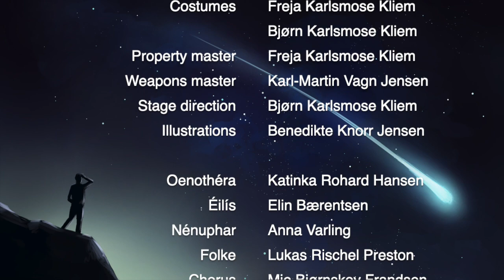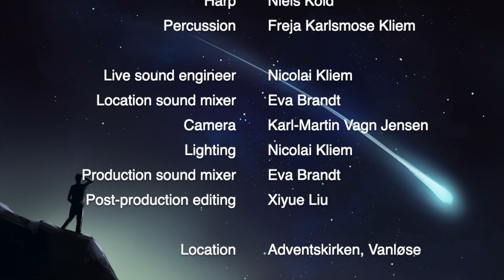THE FORGOTTEN LAND — EVENTYRENSEMBLET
Eventyrensemblet præsenterer ‘The Forgotten Land’, et selvskrevet syngespil af Freja K. Kliem og Hanna F. Wattenberg.

Eventyrensemblet presents, “The Forgotten Land”, a tragic singspiel written by Freja K. Kliem and Hanna F. Wattenberg.

Lyrics: Hanna F. Wattenberg
Costumes: Freja K. Kliem and Bjørn K. Kliem
Property master: Freja K. Kliem
Weapons master: Karl-Martin Vagn Jensen
Stage direction: Bjørn K. Kliem
Illustrations and program: Benedikte Knorr Jensen

CAST
Oenothéra: Katinka Rohard Hansen
Éilís: Elin Bærentsen
Nénuphar: Anna Varling
Folke: Lukas Rischel Preston
Chorus: Mie Bjørnskov Frandsen

ORCHESTRA
Flute: Mie Bjørnskov Frandsen
Recorder: Svale B. T. Pedersen
Violin: Xiyue Liu
Violin: Benedikte Knorr Jensen
Cello: Christian Skovgaard Nielsen
Guitar: Niels Kold
Percussion: Freja K. Kliem

Live sound engineer: Nicolai Kliem
Location sound mixer: Eva Brandt
Camera: Karl-Martin Vagn Jensen
Lighting: Nicolai Kliem
Production sound mixer: Eva Brandt
Post-production editing: Xiyue Liu

Performed in Birkholm Kirkesal, Herlev 11/03/2023 and Adventskirken, Vanløse 25/03/2023.

0:00 Introduction and summary (in Danish)
6:58 The Forgotten Land
10:15 The Curse
13:01 The Legend of the Maiden with Raven Black Hair
19:48 The Promise
27:13 A Jet Black Night
30:12 Folke
40:10 The Well and the Weeping Willow
46:00 Black is the Colour

© Freja Karlsmose Kliem and Eventyrensemblet